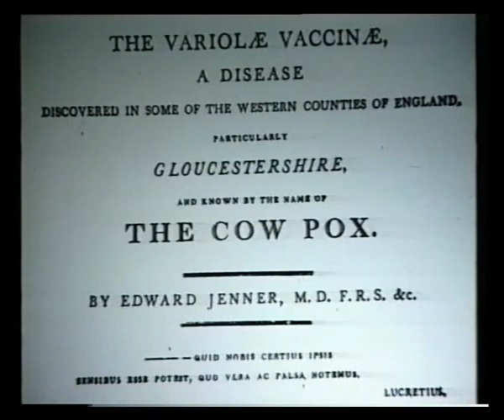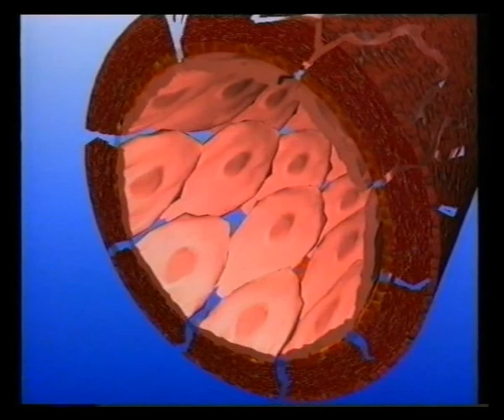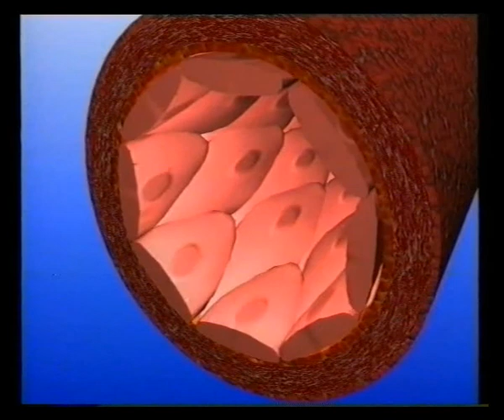Good health is possible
An introduction to Dr. Rath Health Network